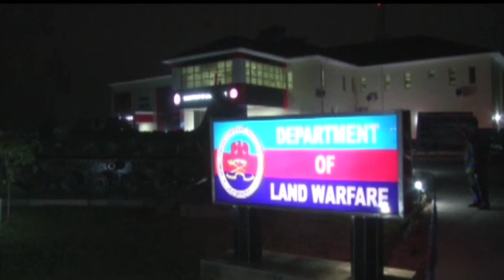Bringing Insurgency To An End: General Buratai To Inducts New Artillery Guns To Operational Areas.